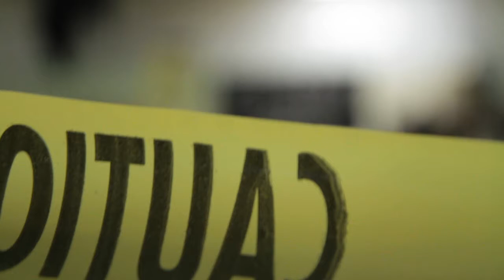Introducing Pepe Diaz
Introducing the Head of the Family, Pepe Diaz.